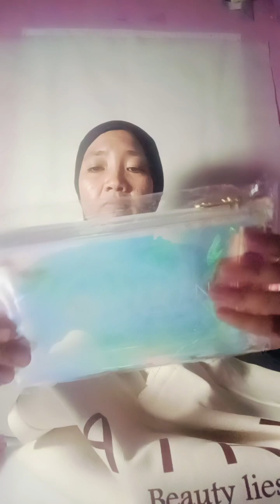UNBOXING goodie bag event Grand opening Airin Skin Clinic Bogor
Follow aku di Ig yuk